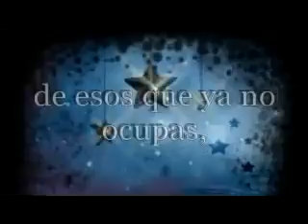Buenas noches*Jhose Ortega El Chalateco